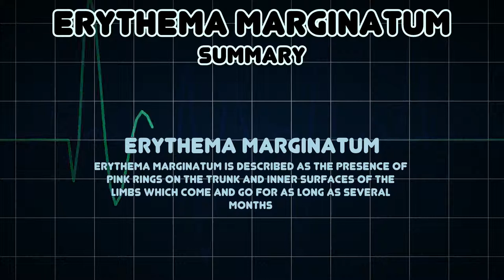Erythema marginatum (Medical Symptom)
Possible causes of Erythema marginatum (Medical Symptom)

Erythema marginatum is described as the presence of pink rings on the trunk and inner surfaces of the limbs which come and go for as long as several months